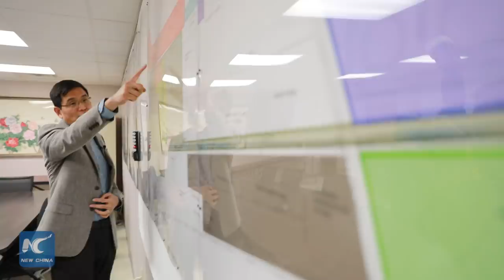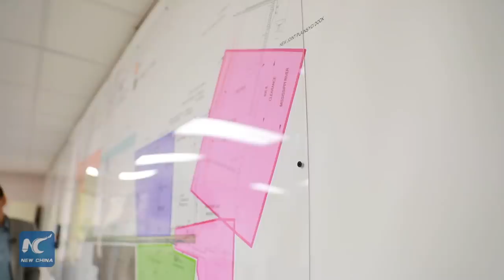Chinese company Yuhuang's methanol plant in southern U.S. making progress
Yuhuang's methanol project, the largest greenfield investment in methanol by a Chinese company in the southern U.S. state of Louisiana, is making significant progress in its construction.